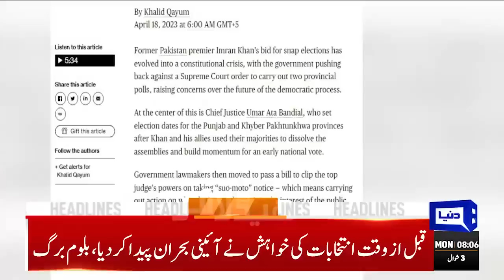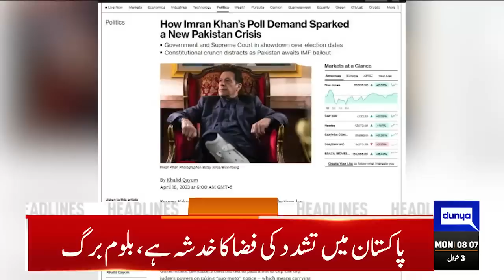PTI Big Wickets | Dunya News Headlines 08:00 AM | 24 April 2023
Nation celebrates Eidul Fitr with religious zeal, fervour today

CJCSC, Services Chiefs felicitate nation on Eidul Fitr

PM felicitates nation, Muslim Ummah on Eidul Fitr

Pakistan, Saudi Arabia may ink deal for $2bn deposits after Eidul Fitr

PTI bigwigs ignored for Punjab polls show trust in Imran Khan